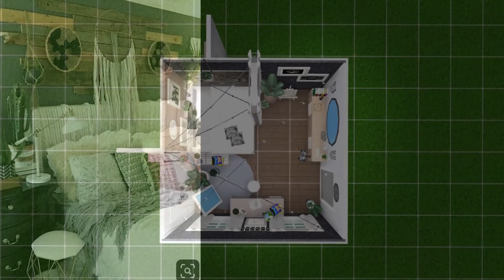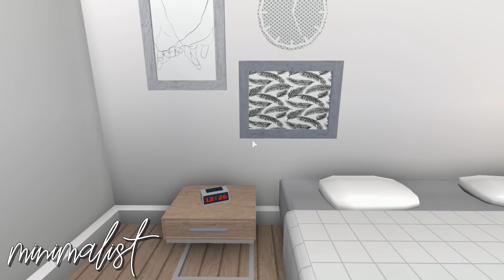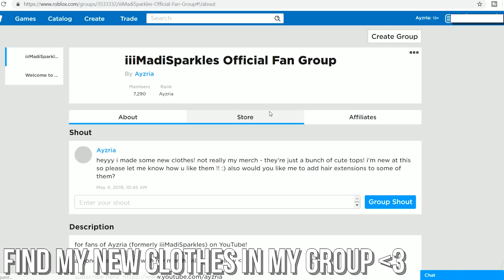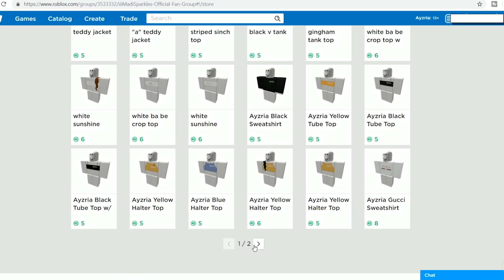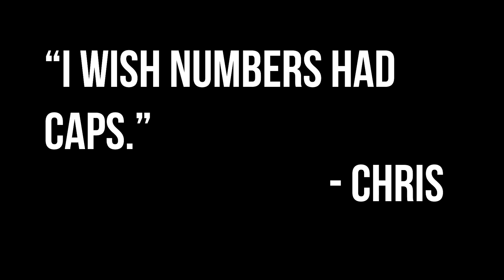ROBLOX | Bloxburg: 5 Aesthetic Bedroom Ideas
♡OPEN ME

i forgot to put a description when i first posted this

hi this wasn't requested but i thought it'd be fun that's all

☆FAQ☆

♡how do i slow down videos?

if you're on a computer: go to the bottom right corner of the video and press on the gear icon (settings!), go to speed, then choose 0.25!

x split gamecaster to record and adobe premiere pro to edit!

pie in the sky - muciojad ☆ bad love - niwel ☆ dreams - joakim karud ☆ enjoy - joakim karud ☆ outlet - silent partner ☆ extenz - kalon ☆ together - alan george